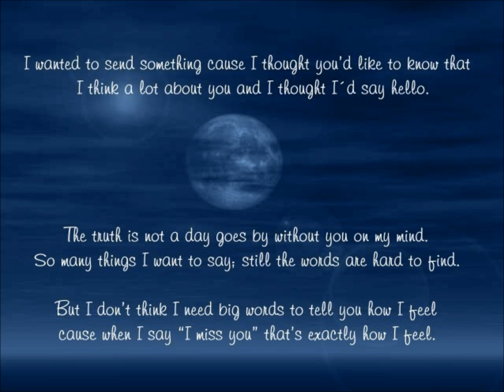Det fineste på jord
Fra skogtrollets album